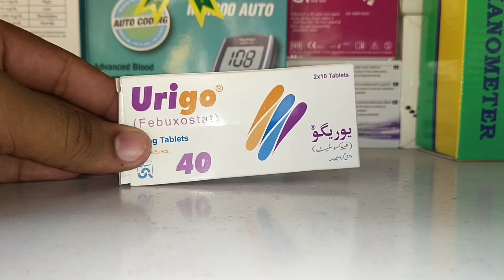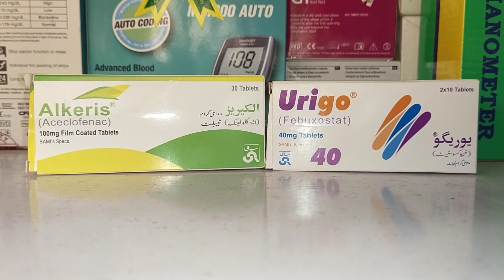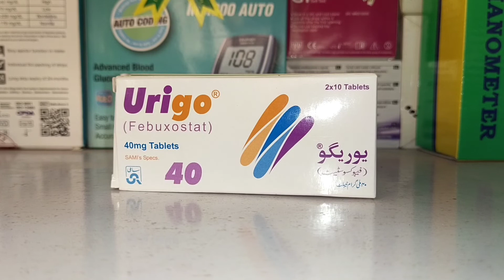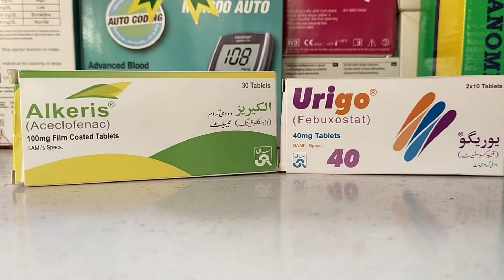Uric acid ka mukamal ilaj | urigo tablet uses in urdu | alkeris tablet uses in urdu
Hi all
In this video i will tell you about the treatment of Uric acid and i tell you about the febuxostat 40mg and aceclofenac uses and benefits